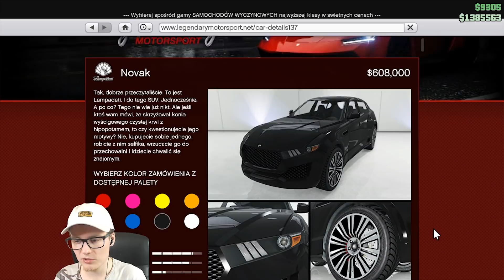SZALONE STUNTY W MIEŚCIE w GTA 5 Online Hogaty i VgZ "Stunterskie DUO!" PCJ-600 #03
Trzeci OFICJALNY odcinek z VgZtem w odnowionej serii bez Ekipy Hogastos Santos z Grand Theft Auto V na trybie Online - Multiplayer, wersja 2k19 i dalej! Kontynuujemy nasze Stunterskie Duety, a dzisiaj przy okazji skakania będziemy sprawdzali w teście stunterskim możliwości PCJ 600! :D